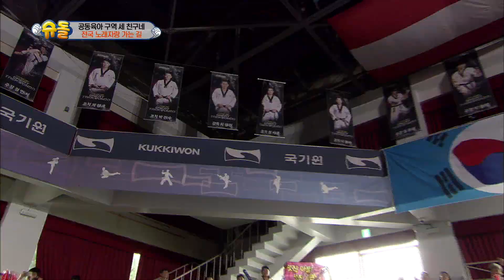Joy & Seoheun & Haeun's House - Taking part in 'Korea Sings'! [The Return of Superman / 2016.08.14]